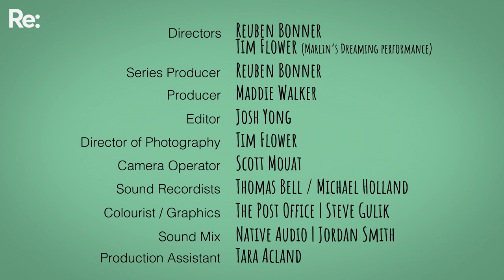Martin Phillipps (The Chills) and Semisi Maiai (Marlin’s Dreaming ) | Under Cover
Musicians Martin Phillipps (The Chills) and Semisi Maiai (Marlin’s Dreaming) come from different musical generations but share a hometown, musical influences, and have even shared stages as their careers have criss-crossed.

They catch up by the fireplace at Dunedin’s (potentially haunted) Larnach Castle to talk about ghosts, the bond that bands have, and how mums of the world should be every band’s target audience.

- Marlin’s Dreaming performs The Chills' iconic 1984 single 'Pink Frost'.

- The Chills performs Marlin’s Dreaming’s 'I’ll Stick By You' from the band’s 2018  EP Talk On/ Commic

Marlin’s Dreaming are on tour throughout Aotearoa in November for their new album Hasten.

Under Cover is a series where musicians meet to talk life and music in their unexpected new Covid-era reality. The conversation is followed by a musical performance where the artists cover their favourite song from the others’ back catalogue.

With very special thanks to Larnach Castle

Produced by Banished Music.
Directors: Reuben Bonner, Tim Flower (Marlin’s Dreaming performance)
Series Producer: Reuben Bonner
Producer: Maddie Walker
Director of Photography: Tim Flower
Editor: Josh Yong
Camera Operator: Scott Mouat
Sound Recordists: Thomas Bell / Michael Hall
Colourist/Graphics: The Post Office | Steve Gulik
Sound Mix: Native Audio | Jordan Smith
Production Assistant: Tara Acland